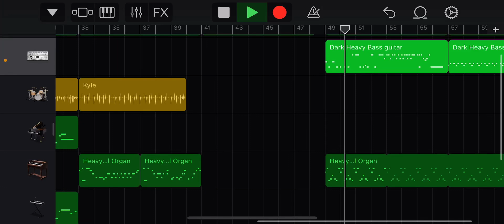New upincoming remix 😱